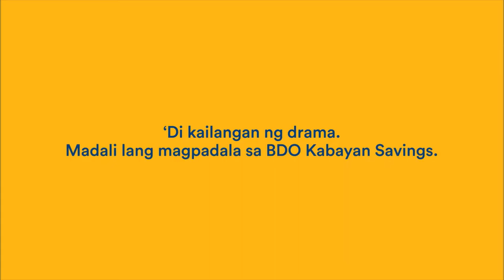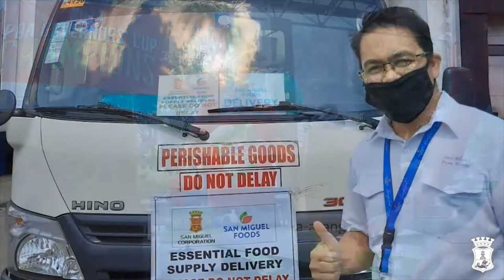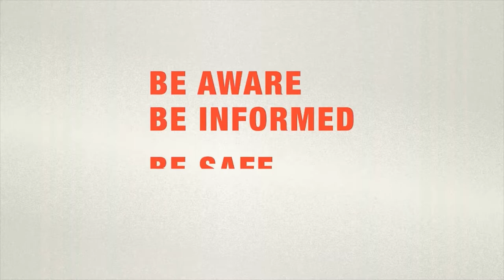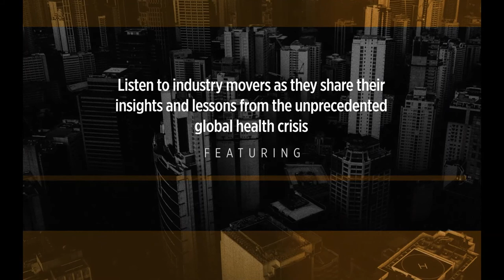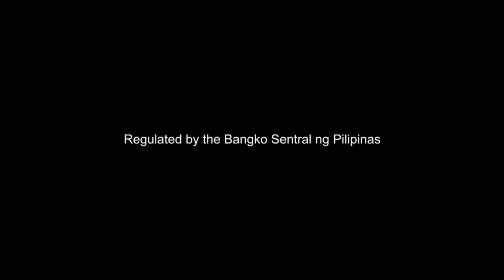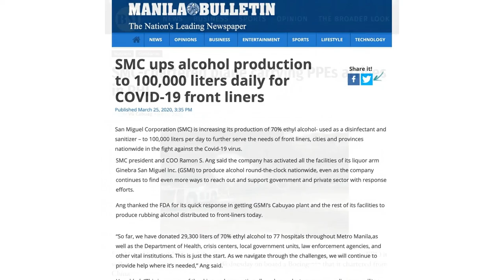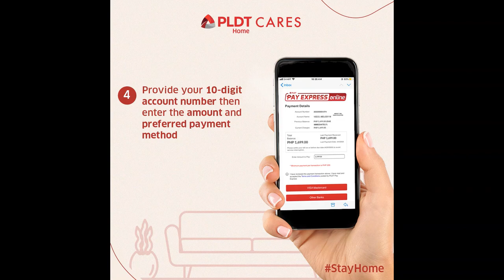BW One-on-One with Emmanuel P. Maceda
Over four months after being declared as a pandemic, COVID-19 has put economies on the brink, negatively affecting businesses across the world.

What needs to change in the way businesses approach current operating conditions? How do companies emerge from this crisis in a better competitive position?

Listen to the Bain & Company’s Worldwide Managing Partner Emmanuel P. Maceda as he shares his outlook on the business landscape across the globe in the time of COVID-19 during this BusinessWorld One-on-One exclusive online interview which premiered last July 21 on BusinessWorld's and The Philippine STAR's Facebook pages.